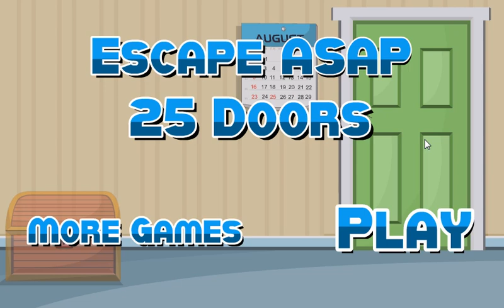Escape ASAP 25 Doors Chapter 2 Walkthrough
Escape ASAP 25 Doors Chapter 2 Walkthrough by Getwalkthrough